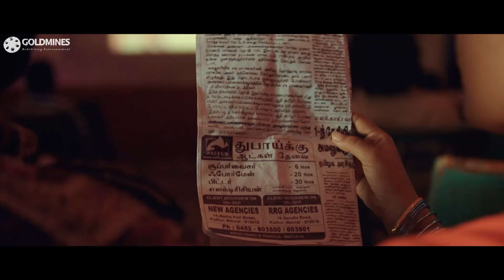सिलम्बरसन और नयनतारा थिएटर में पिक्चर देखने आए हैं | Best Romantic Scene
Movie: Khel Kismat Ka